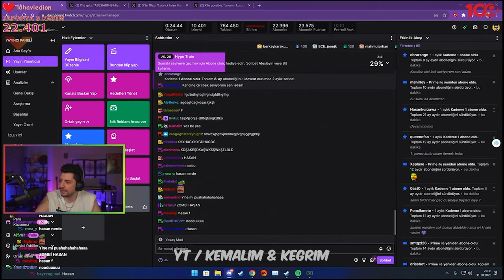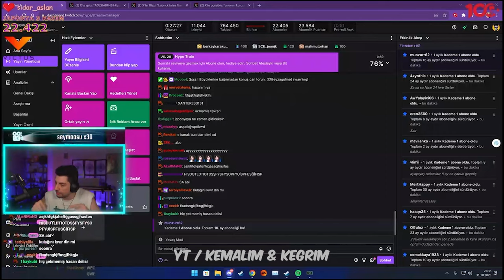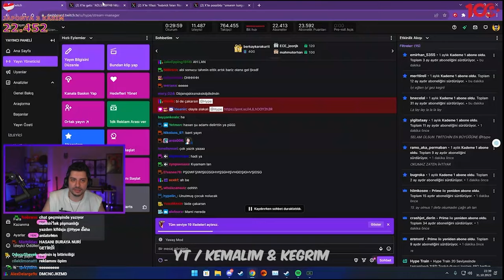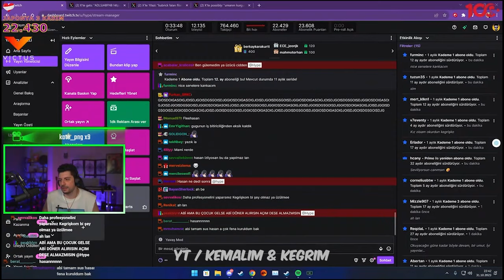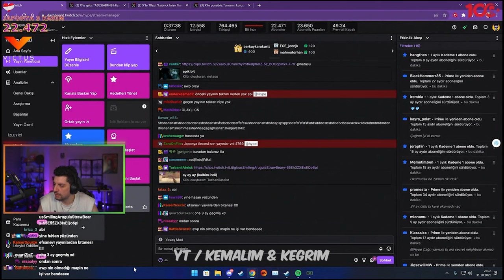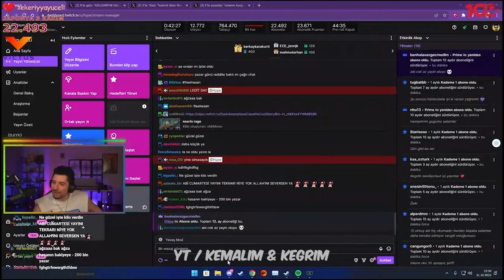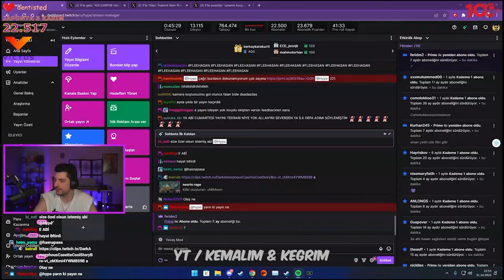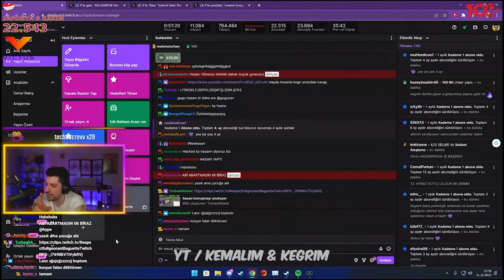Hype | Hasan'ın Büyük Hatasını Anlatıyor | Çağrı Deliriyor !!!